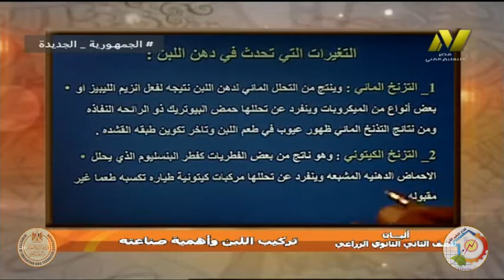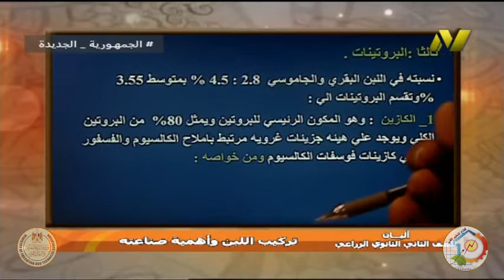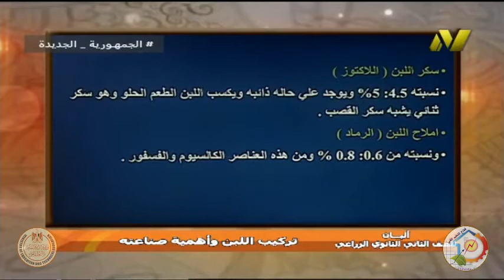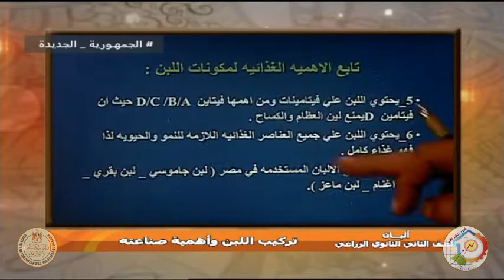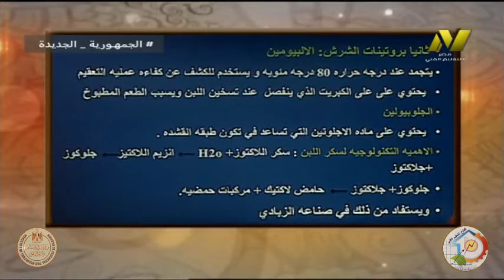الصف الثانى زراعى - البان - تركيب اللبن واهمية صناعته - أ نشأت القصاص